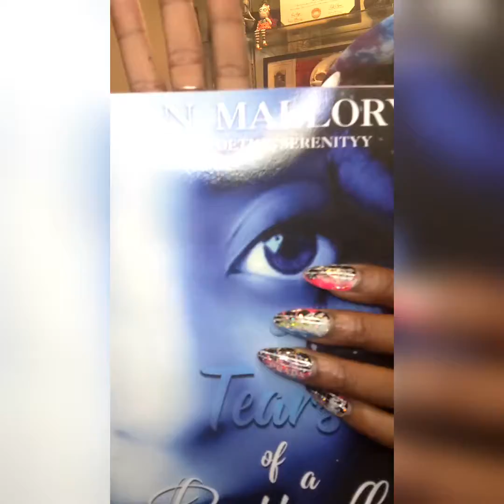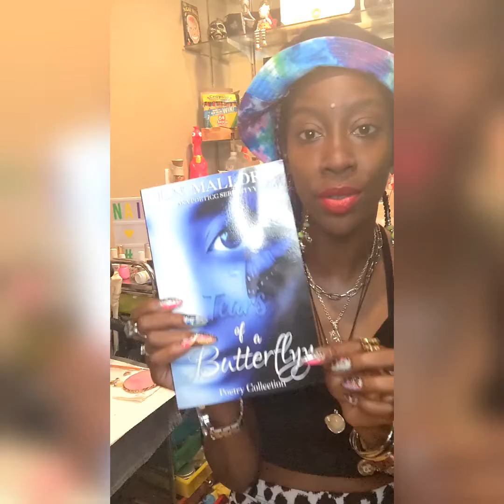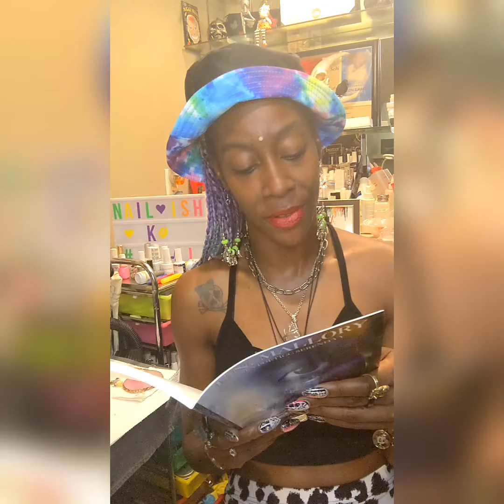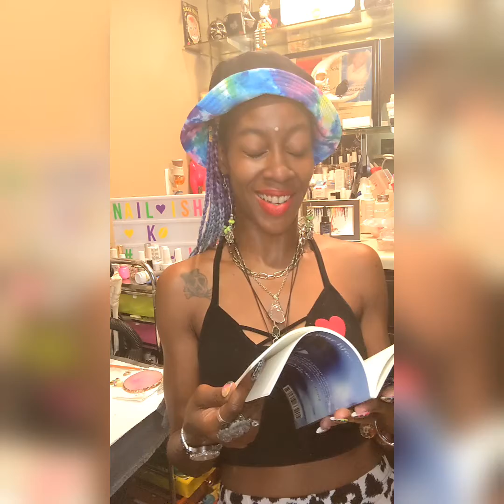Unboxing Poeticc Serenityy ✌🏾❤️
Come watch me unboxing the great Poeticc Serenityy ✌🏾❤️ y'all do not want to miss this one!! Such a talented young lady that will have you coming back for more! Literally hanging on word for word!! She had the power of the pen!! Find her on insta @ Poeticcserenityy and on Amazon L.N. Mallory